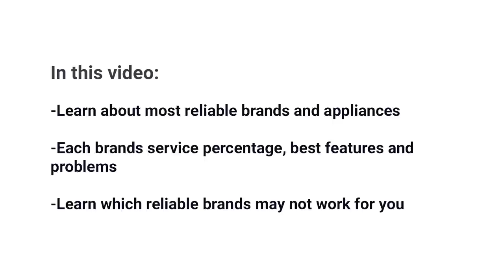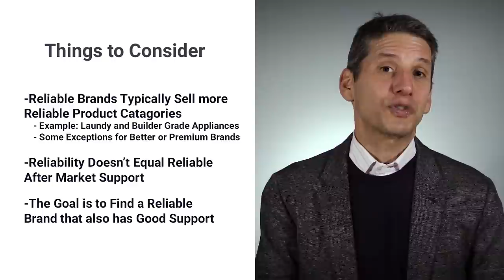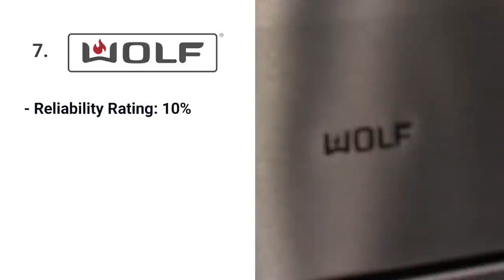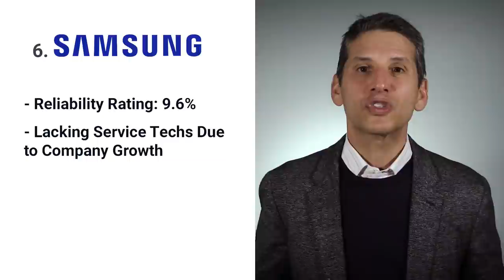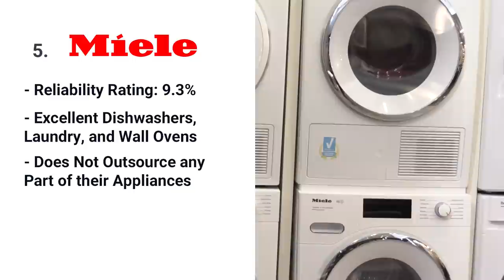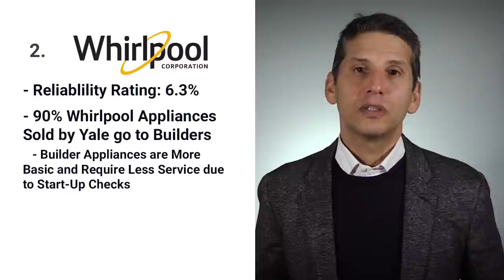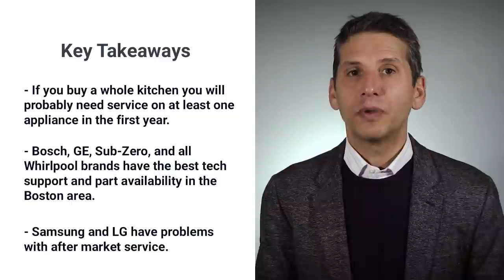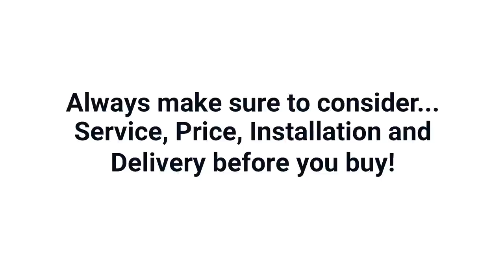Most Reliable Appliance Brands for 2021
Service is a problem in this industry and by far the biggest department at Yale.

Other stores may tell you not to worry about it, but we logged over 37,000 service calls last year alone, and that’s just in the Boston area.

In this video you will finally learn about the most reliable brands (Sub-Zero, KitchenAid, Bosch, Wolf, Samsung, Miele, Beko/Blomberg, LG, Whirlpool, and GE) and appliances based on those 37,061 service calls logged.

You will see each brand’s service rate by percentage, best attributes and their most common problems.

 In some cases, you should also not buy or consider the most reliable brands on this list depending on where you live.

The most reliable brands typically sell more reliable categories, like laundry and more basic, builder-grade appliances. However, there are some exceptions for better and even premium brands.

Some of the best brands on this list have little support available when there is an issue. So, you want to buy a reliable brand, but also find the best support.

Download our FREE Appliance Buying Guide with honest reviews of all the most popular brands and updates on new tech and trends.

Learning Center:

Visit our Learning Center, home to all our most popular videos, articles, and buying guides about all things in the appliance world.

Yale Appliance:

Browse hundreds of in-stock products from the most popular appliance brands.

Chapters

0:00 Intro
0:47 Things to Consider
1:12 Sub-Zero
1:45 KitchenAid
2:08 Bosch
2:36 Wolf
2:56 Samsung
3:58 Miele
4:21 Beko/Blomberg
5:03 LG
5:21 Whirlpool
5:25 GE
6:25 Key Takeaways